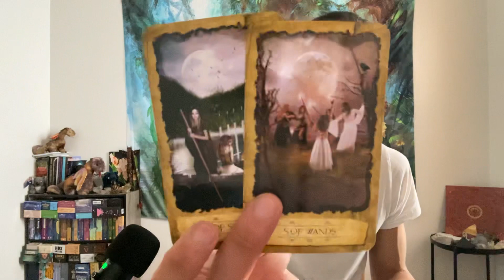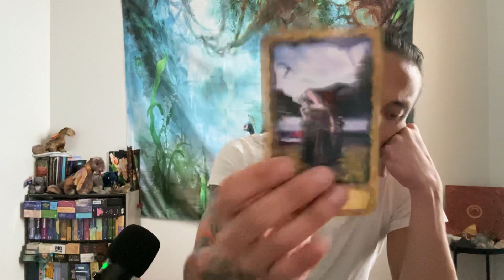Virgo - Your Guides Has A Message For You Regarding Love Virgo!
This is a general love reading for New Person for Virgo in Sun, Moon, Rising, and Venus signs for May 2022. These are for the Virgo people currently dealing with someone that they started dating or in a new relationship with. We will take a look at your new person to see what they are currently thinking and feeling towards you and what their intentions are with you moving forward.